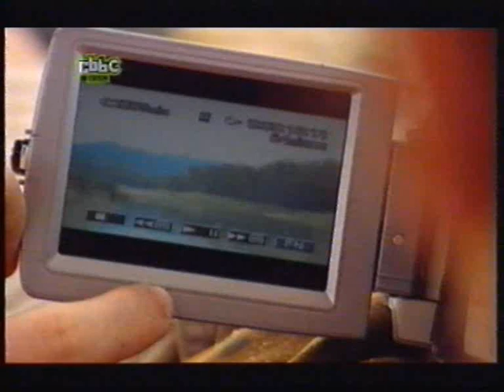Jeopardy - Series 3 Ep 6 - Part 2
Part 2 of the sixth episode. Please watch in High Quality for best results :)